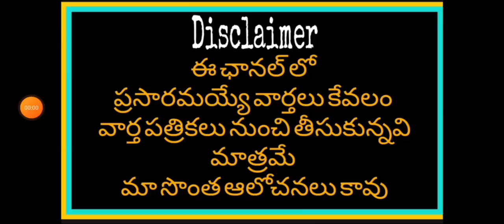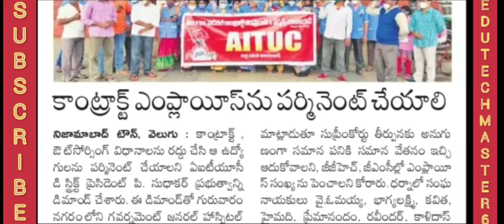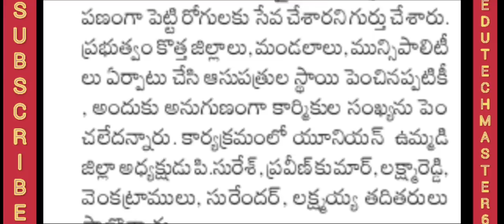Government Teachers Employees and Pensioners News Today |TS Employees Teachers and Pensioners Update